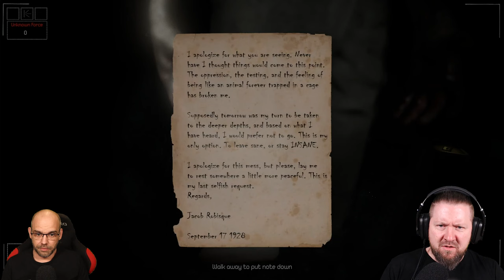INSIDE DEPTH 6 [001] Benny & Steve im SCHOCKER-STOLLEN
Die Regierung hat beschlossen, den Eingang der Purple Lavender Mine zu zementieren, nachdem über 117 Todesfälle in der Mine und weitere 24 Vermisste gemeldet wurden. Das ergibt keinen Sinn. Warum mussten so viele Menschen sterben, bevor Maßnahmen zur Schließung der Mine ergriffen wurden, und wie konnten sich so viele hineinschleichen, wenn die Mine ständig überwacht wird?

Die Mine Purple Lavender soll morgen früh einzementiert werden. Das gibt mir genug Zeit, um schnell hineinzukommen, das Gebiet zu dokumentieren und wieder zu verschwinden. Irgendetwas wird versteckt, und wir haben vor, herauszufinden, was. (steam)

▪ TITEL: INSIDE DEPTH 6
▪ PLATTFORM: PC
▪ GENRE: Psychologischer Horror
▪ RELEASE: 2021
▪ STUDIO: Stanislaw Truchowski
▪ PUBLISHER: TurnVex
▪ Der Entwickler beschreibt die Inhalte wie folgt:
Inside Depth 6 offers a violent storyline depicting murder, torture, and deprivation.
Within Depth 6, you will also visualize violent scenes such as:
- Dead bodies,
- Injured bodies,
- Gore,
- Weapons,
- Disturbing audio.
Inside Depth 6 is not for the feint of heart. If you consider yourself agitated from mild, moderate, or high violence, I do not recommend Inside Depth 6.